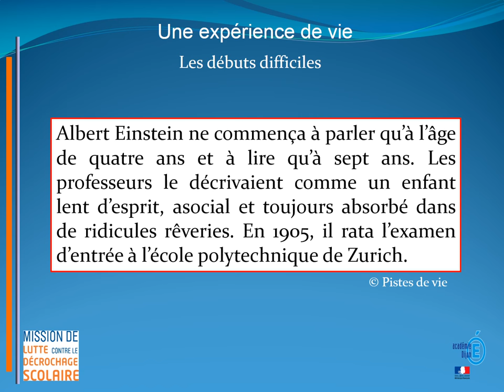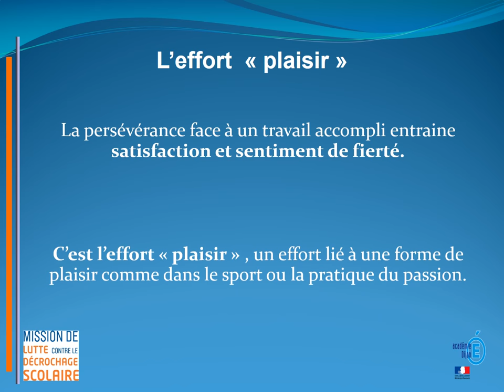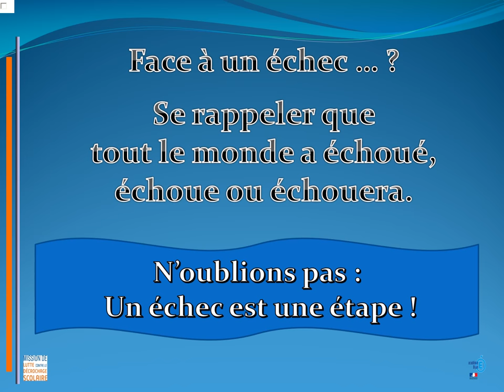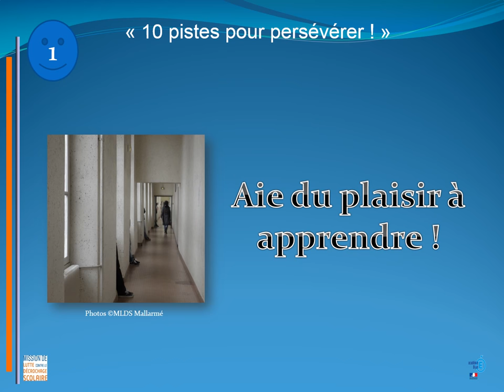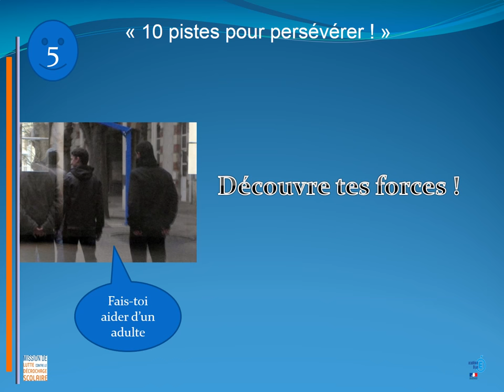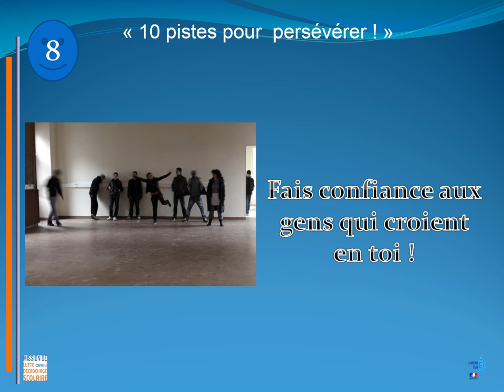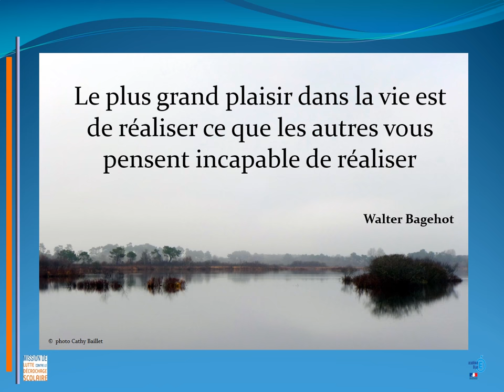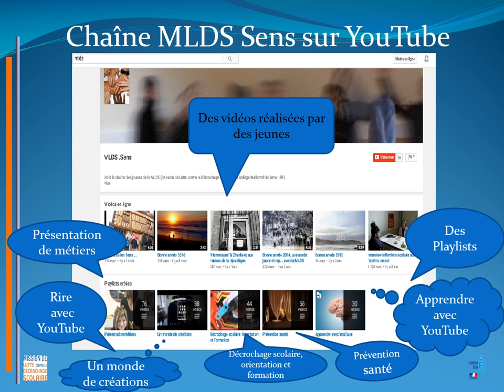La Persévérance scolaire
La Semaine de la Persévérance scolaire aura lieu du 6 au 10 février 2017 dans l'Académie de Dijon.